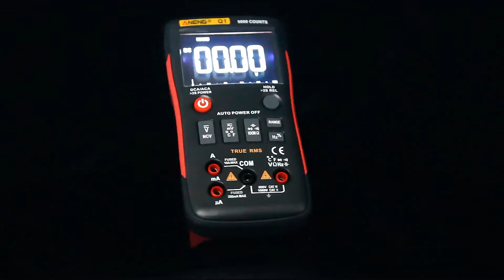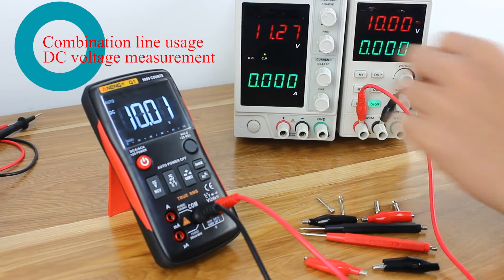ANENG Q1 True-RMS Digital Multimeter Esr meter Automotive Electrical Dmm Transistor Tester Resistor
ANENG Q1 True-RMS Digital Multimeter Button 9999 Counts With Analog Bar Graph AC/DC Voltage Ammeter Current Ohm Auto/Manual

Packing lncluded:
1 x ANENG M11 Digital Multimeter
1 x Standard wiring
1 x English User Manual
1 X Cloth bag
1 X Temperature Line